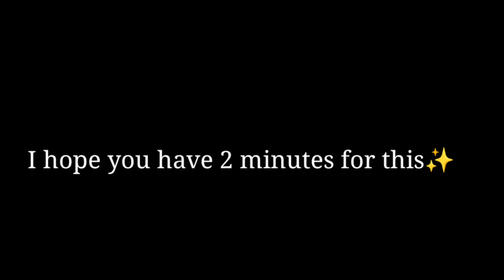কেন বাংলা??Mast Watch⚠️💯if you love *BENGALI*🔥😌**So called Bong**||Ankita Karsingha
Hey my Keauties,
                      QuEEn HearTs🎀

Sending love from My side❤

And I want to see your smile wala face😊
Your smile Make me Happy ❤

 I will see you all in my next video, till then bye byee take care Love you❤